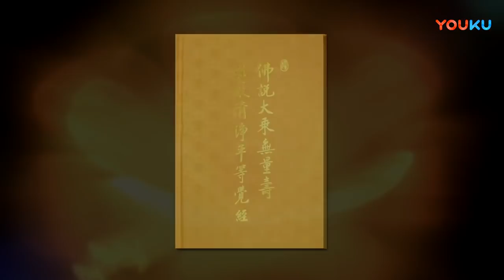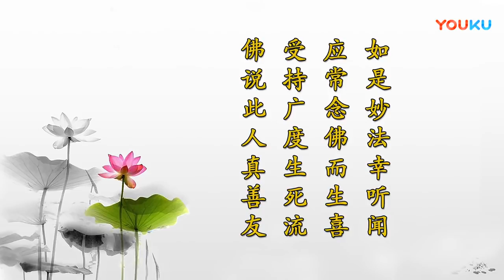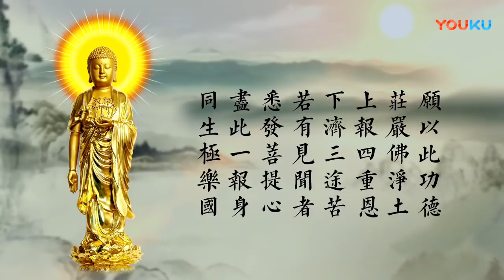刘素云老师： 无量寿经 第69集 字幕 高清版